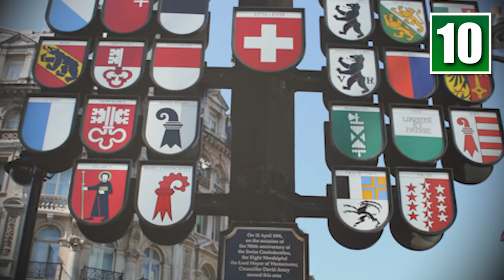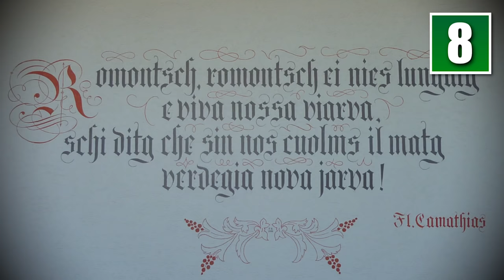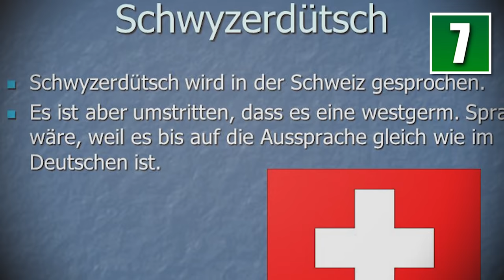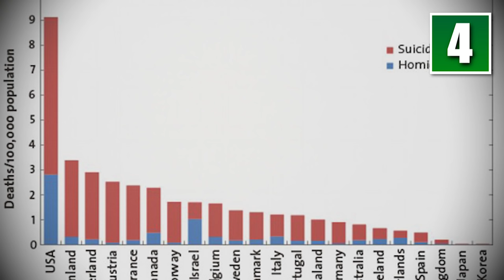10 Things You Didn't Know About Switzerland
Switzerland is truly a unique country, especially in the context of Europe. Switzerland has a fierce independence streak to its personality, and is not a member of the EU and has maintained a policy of official neutrality for longer than anyone can remember. These are just a few of the things that make Switzerland so fascinating so brace yourself for even more because we now bring you ten things you didn’t know about Switzerland.

10 Things You Didn't Know About Switzerland